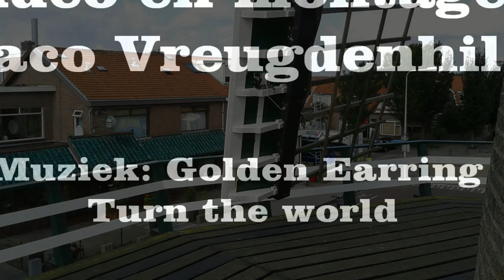Molen "De Vier Winden" Turn turn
Opname vanaf een wiek van de molen "De Vier Winden"in Monster
Met dank aan de molenaar Garrit Hendriks